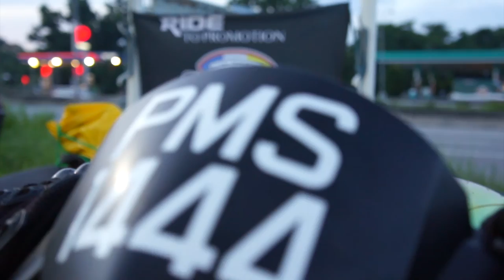RIDE to Promotion .Route To BALING